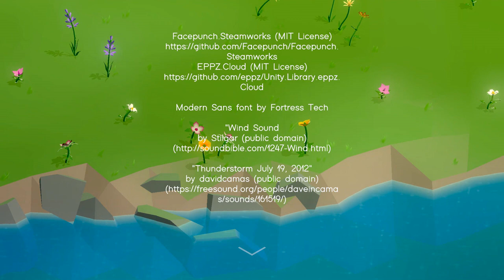Spring Falls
This is a beautiful and simple puzzle game that you can spend an hour or less relaxing to.  I would highly recommend anyone who enjoys relaxations and puzzles to buy this game to support the creators.